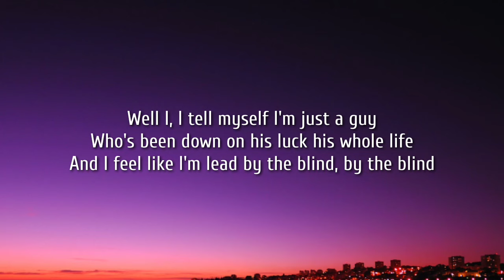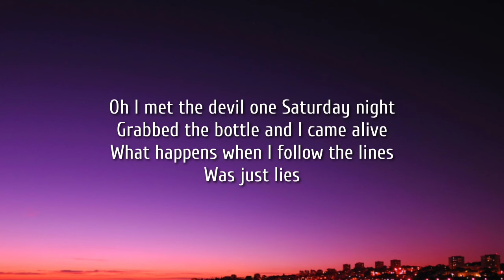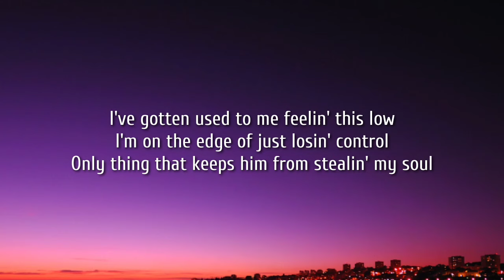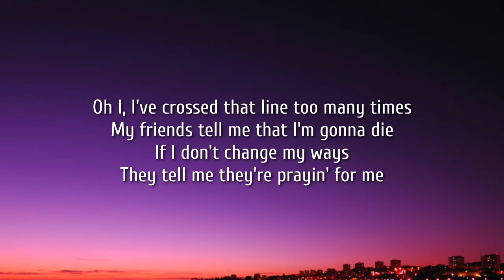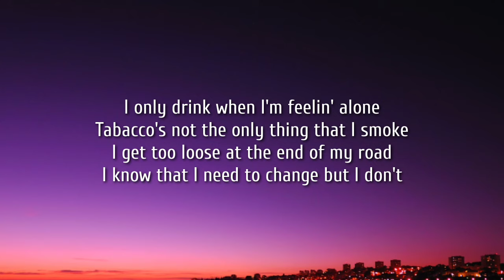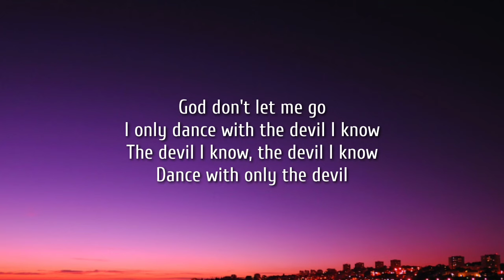Jelly Roll - Dancing With The Devil (Lyrics)